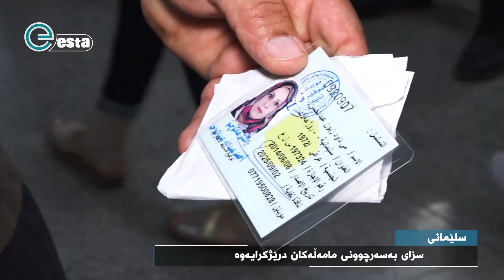ئەگەر سزاى ئۆتۆمبێلت لەسەر، بزانە بڕیارەکە چی بووە؟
ئەگەر سزاى ئۆتۆمبێلت لەسەرە، بزانە بڕیارەکە چی بووە؟